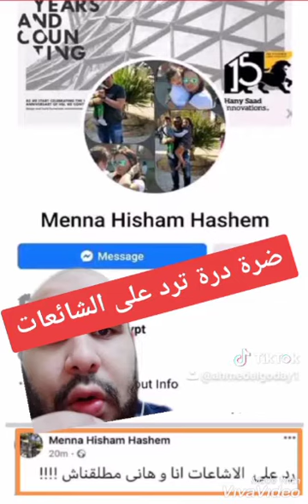غضب مو صلاح.. ضرة درة.. وقاتل الطالب السوداني.. أهم أخبار الساعة بالتفصيل